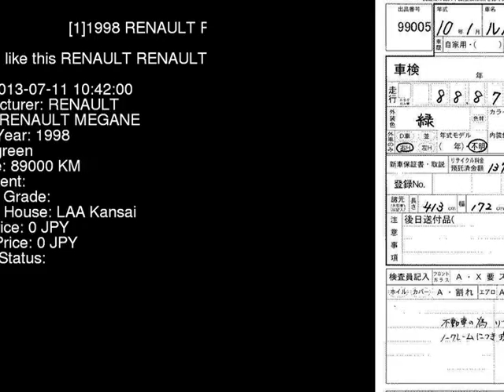1998 RENAULT RENAULT MEGANE AF3RJ - Japanese Used Car For Sale Japan Auction Import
1998 RENAULT RENAULT MEGANE  AF3RJ - Japanese Used Car For Sale Japan Auction Import AF3RJ,RENAULT,RENAULT_MEGANE,jdmvip,vip,jdm,cars,japan,jdmvip.com,japanesecars,usedcars Japanese Used JDM Car For Sale At Auction in Japan for Import